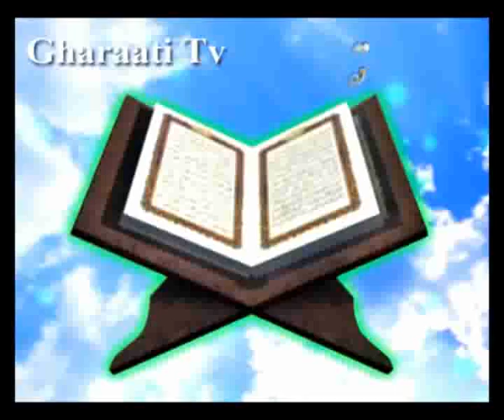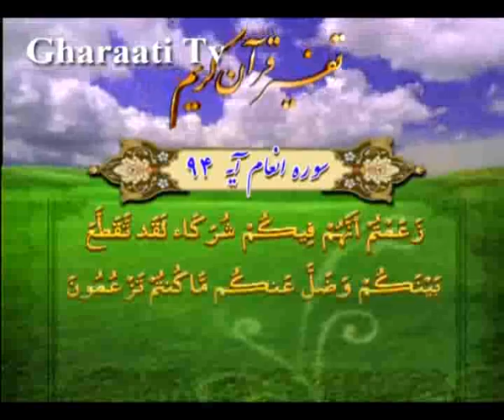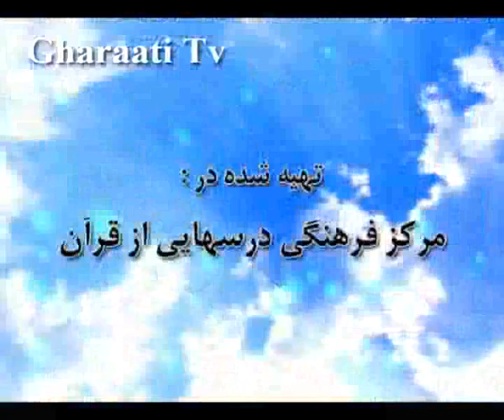قرائتي / تفسير آيه 94 سوره انعام، تنهايي انسان در قيامت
تفسير آيه 94 سوره انعام، تنهايي انسان در قيامت، از بين رفت تمام اسباب در قيامت